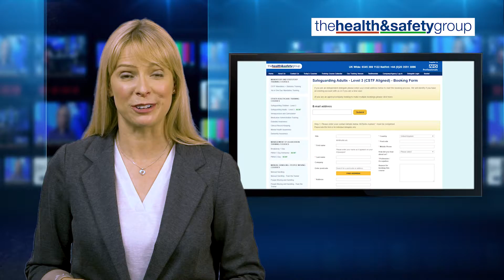Health & Safety Group Newsletter (Training Industry)